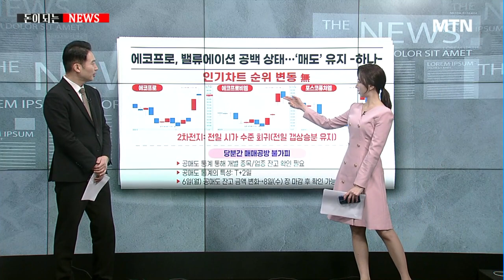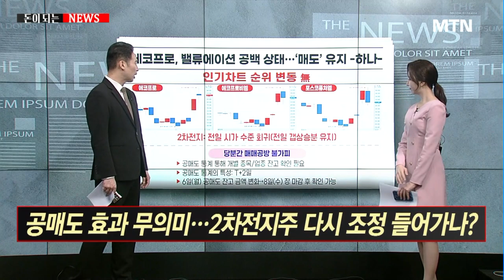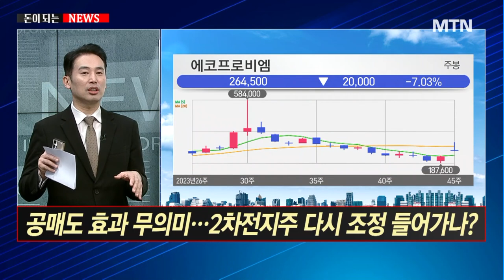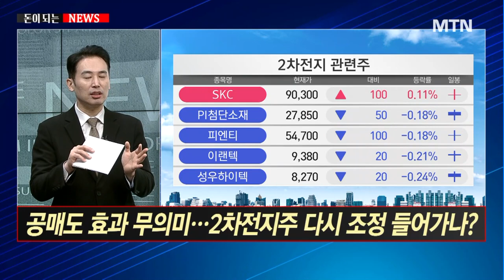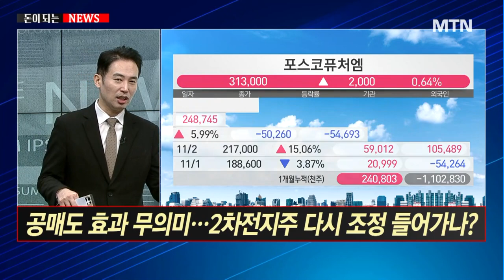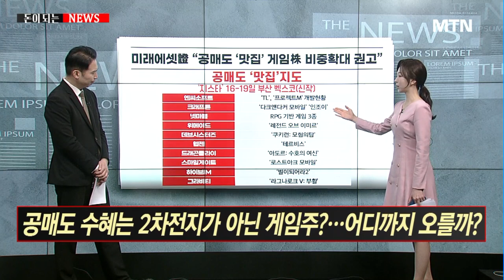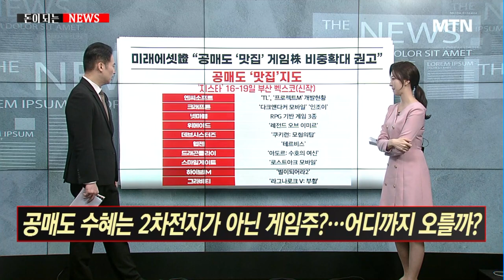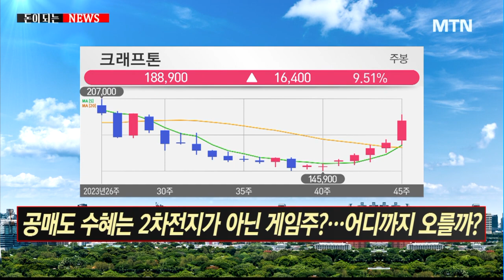[돈이 되는 NEWS] 공매도 효과 무의미...2차전지주 다시 조정 들어가나? / 머니투데이방송 (증시, 증권)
11/08 이슈&뷰

Q. 공매도 효과 무의미...2차전지주 다시 조정 들어가나?
Q. 공매도 수혜는 2차전지가 아닌 게임주?...어디까지 오를까?